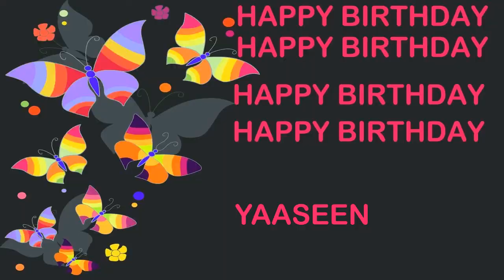Yaaseen Birthday Postcards & Postales - Happy Birthday